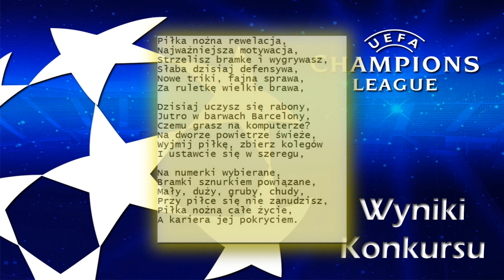Liga Mistrzów #1 - Wyniki konkursu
Jeszcze max tydzień lub dwa i ruszamy z turniejem! Jeśli ktoś zna się na tworzeniu stron internetowych, niech pisze :) Pozdrawiam :)